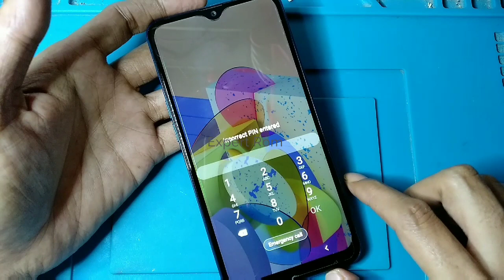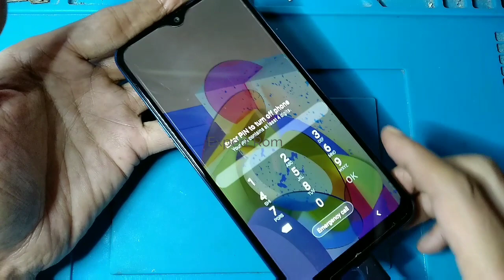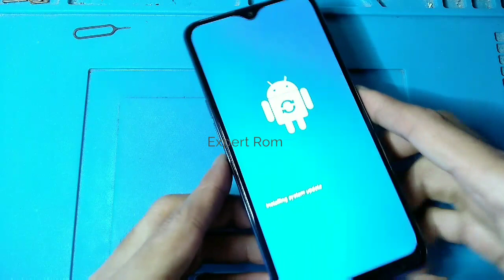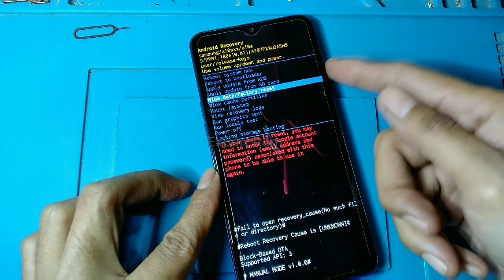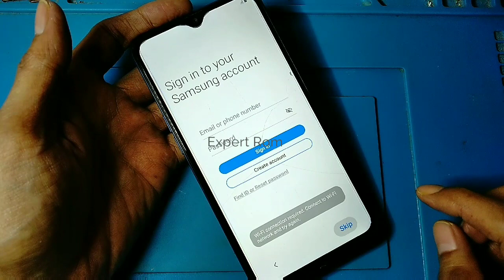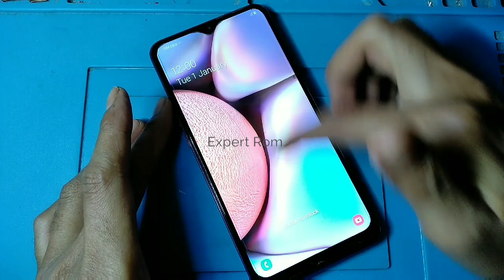Samsung Galaxy A10s (SM-A107F) Hard Reset Unlock pettern/Password/Pin 2019 Solution